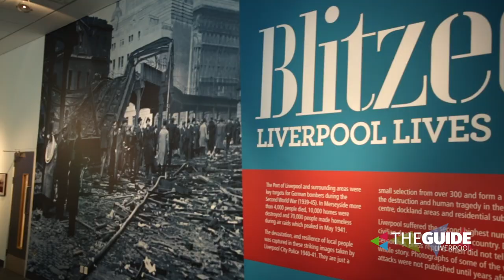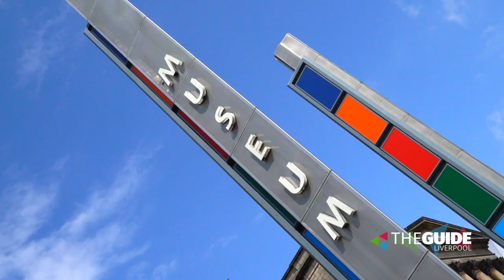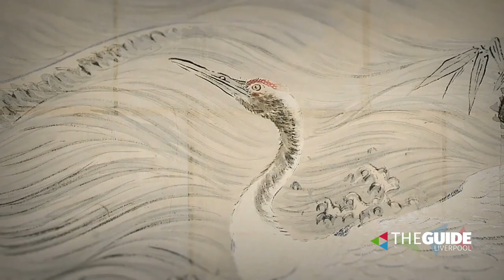What's on this Summer at National Museums Liverpool | The Guide Liverpool